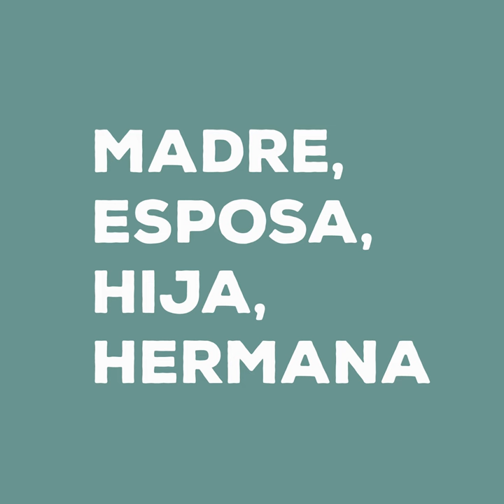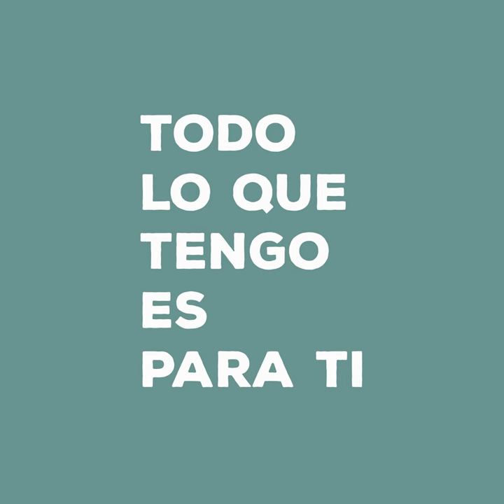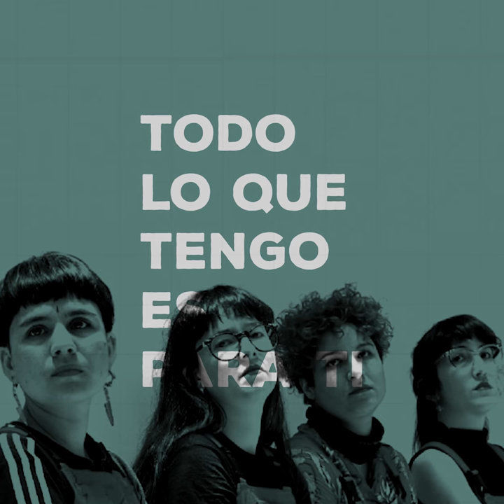Electroanimal - Latinoamericana M8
8m Con esta maravillosa canción llamada latinoamericana parte de mi Ep predatorio quiero honrar a todas esas mujeres que han luchado por conseguir un espacio, mujeres valientes que han dejado y están dejando huellas más allá de lo imaginable 💜⚛️

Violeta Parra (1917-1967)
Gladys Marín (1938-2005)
Michelle Bachelet
Elisa Loncon
Isabel Allende
Mon laferte
Christiane Endler
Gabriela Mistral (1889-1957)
Mercedes Sosa
Karol Cariola
Colectivo Las Tesis
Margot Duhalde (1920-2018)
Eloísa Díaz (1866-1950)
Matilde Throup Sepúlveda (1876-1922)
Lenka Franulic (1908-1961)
María Teresa Ruiz (1946)
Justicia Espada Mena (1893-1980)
Adriana Olguín de Baltra (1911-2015)
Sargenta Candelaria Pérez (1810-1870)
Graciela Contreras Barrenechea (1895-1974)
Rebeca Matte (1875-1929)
Amanda Labarca (1886 – 1975)
Fabiola Letelier (1929)
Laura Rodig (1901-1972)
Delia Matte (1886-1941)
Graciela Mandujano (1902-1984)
Esther Valdés
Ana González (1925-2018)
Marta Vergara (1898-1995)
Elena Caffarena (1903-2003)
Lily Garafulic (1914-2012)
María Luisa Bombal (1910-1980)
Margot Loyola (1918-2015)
Paz Errázuriz (1944)
Cecilia Vicuña (1948)
Isabel Allende (1942)
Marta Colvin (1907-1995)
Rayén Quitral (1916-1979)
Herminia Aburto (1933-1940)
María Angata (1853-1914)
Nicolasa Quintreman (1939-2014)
María Antonia Palacios (siglo XVIII)
Emilia Nuyado Ancapichún (1968)
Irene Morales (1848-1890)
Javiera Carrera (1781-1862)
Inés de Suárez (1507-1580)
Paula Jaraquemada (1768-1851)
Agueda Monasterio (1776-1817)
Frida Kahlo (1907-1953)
Malala Yousafzai
Eufrosina
Marie Curie
Rosa Parks
Valentina Tereshkova
Simone de Beauvoir
Coco Chanel
Amelia Earhart
Benazir Bhutto
Kathryn Bigelow
Dolores Ibárruri
Virginia Woolf
Clara Campoamor
Gertrude B. Elion